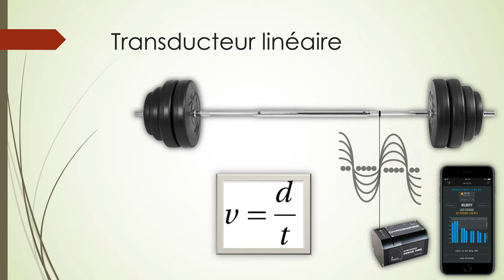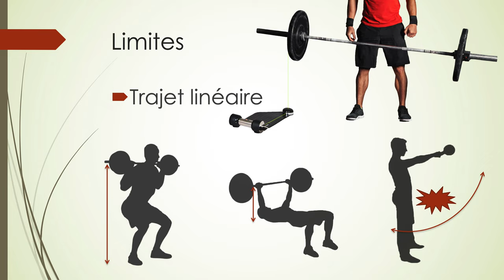UMPC #15 : Les transducteurs linéaires ! (capteur filaire GymAware, Vitruve Fit, Tendo sport, etc.)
Une minute pour comprendre les transducteurs linéaires, ou capteurs filaires, et leur intérêt dans le domaine de l'entraînement.